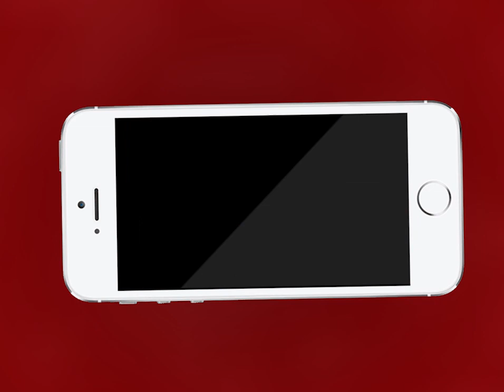Ajmer | रेलवे स्टेशन को उड़ाने की धमकी पर चेकिंग अभियान | MTTV INDIA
रेलवे स्टेशन को उड़ाने की धमकी पर चेकिंग अभियान
आरपीएफ अजमेर पुलिस ने चलाया विशेष चेकिंग अभियान
डॉग स्क्वायड और सुरक्षा यंत्रों से स्टेशन प्लेटफार्म पर चेकिंग
यात्रियों की आवाजाही को लेकर भी बरती जा रही है खास सावधानी